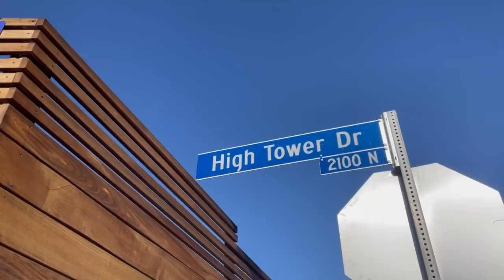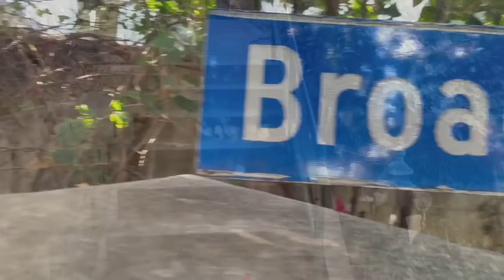INSIDE Kurt Cobain’s Abandoned Hollywood Hills In Utero House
Kurt Donald Cobain (February 20, 1967 – April 5, 1994) was an American singer, songwriter and musician, best known as the guitarist, primary songwriter and frontman of the rock band Nirvana. Through his angst-fueled songwriting and anti-establishment persona, Cobain's compositions widened the thematic conventions of mainstream rock music. He was often heralded as a spokesman of Generation X and is considered to be one of the most influential musicians in the history of alternative rock.

In Utero is the third and final studio album by American rock band Nirvana, released on September 13, 1993, by DGC Records. Nirvana intended to depart from the more polished sound of their previous album, Nevermind (1991), with a greater range of sounds and moods. To capture a more abrasive and natural sound, Nirvana hired engineer Steve Albini to record In Utero over two weeks in February 1993 at Pachyderm Studio in Cannon Falls, Minnesota. The lyrics and album packaging incorporated medical imagery that conveyed frontman Kurt Cobain's outlook on his publicized personal life and Nirvana's newfound fame.

The writing for the bulk of what became In Utero was done in this house on Alta Loma Terrace high up in the Hollywood Hills.